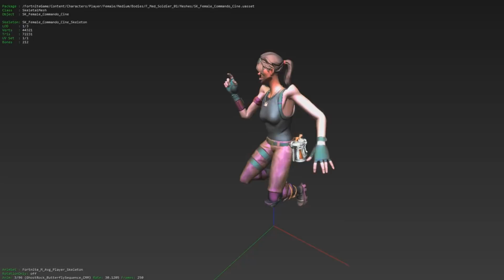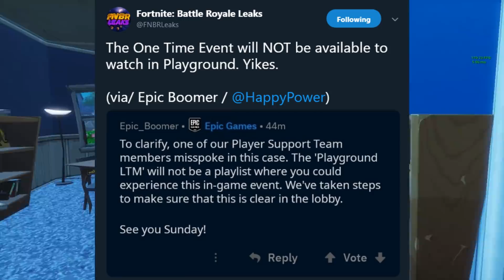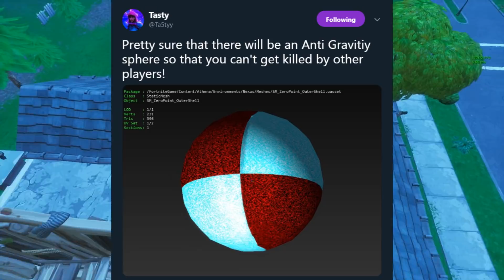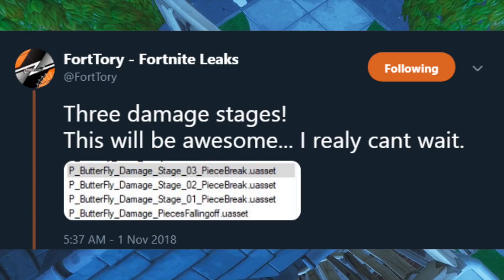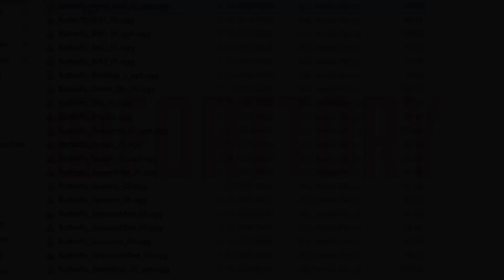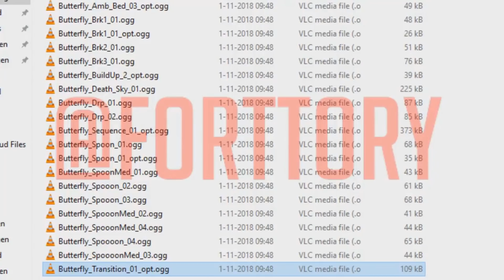FORTNITE CUBE EVENT *ALL* LEAKED INFORMATION.. - Butterfly Event EXPLAINED! (Fortnite Battle Royale)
Click "Show more" to find my social medias & more!

Please be sure to turn NOTIFICATIONS ON ⏰ So you never miss a video or stream!